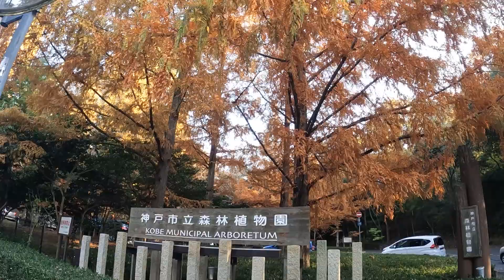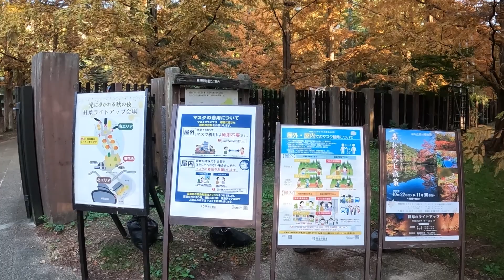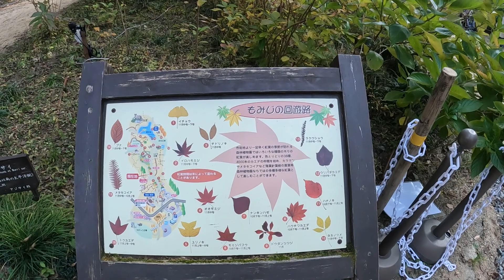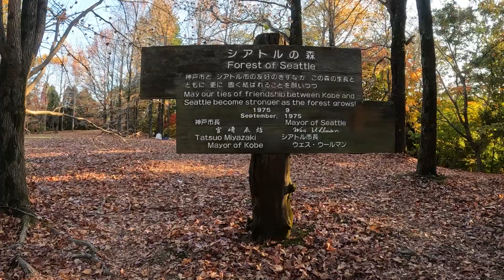JAPAN TRAVEL | Kobe Municipal Arboretum recommended spots to see beautiful autumn foliage in KOBE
Kobe Municipal Arboretum is located at the west of Rokko Mountains, it plants representative Japanese trees including Rokko Mountain and trees all over the world by country of origin (about 1,200 species and 500 foreign species).Enjoy the woods tour of Japan and the world while enjoying the sceneries such as flowers of early spring, fresh green of spring, hydrangea of rainy season, colored leaves of late autumn and winter grove and nature of the forest every season. Autumn in particular offers gorgeous scenes with around 3,000 maple trees of 38 varieties from across the world bringing unique color to the season.